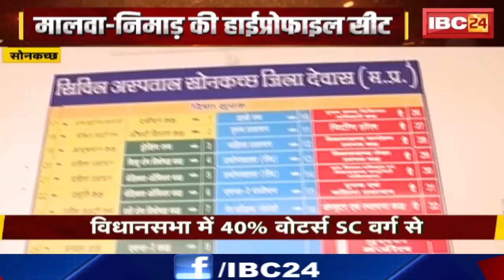Sonkatch Assembly Election 2023| सोनकच्छ की रणभूमि| Sajjan vs Rajesh Sonkar | सोनकच्छ विधानसभा चुनाव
Sonkatch Assembly Election 2023, सोनकच्छ की रणभूमि, Sajjan Singh Verma vs Rajesh Sonkar, सोनकच्छ विधानसभा चुनाव

Incoming Search Terms:
Sonkatch Assembly Elections,
Sonkatch Indore Assembly Election 2023,
Sonkatch Parliamentary Constituency,
Sonkatch (Madhya Pradesh) Election,
Sonkatch assembly election,
Sonkatch assembly election 2023,
Sonkatch  assembly elections News,
Sonkatch assembly election MP,
Sonkatch  assembly election BJP,
Sonkatch  assembly election Congress,
Assembly Elections MP